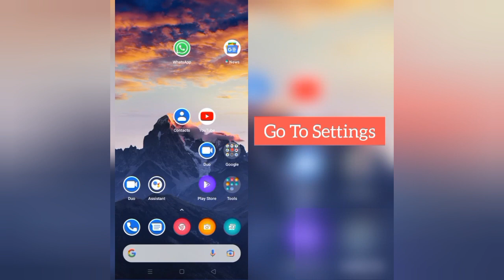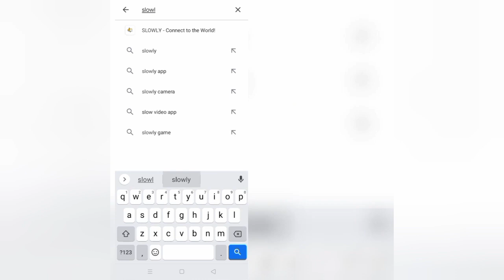How To Solve Slowly App Not Working(Open) Problem|| Rsha26 Solutions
How To Solve Slowly App Not Working(Open) Problem

Hii friends welcome to my YouTube channel Rsha26 Solutions, today I am showing you how to solve Slowly app not working(open) problem through this video hope so this will be helpful for you if you are facing the same issue.